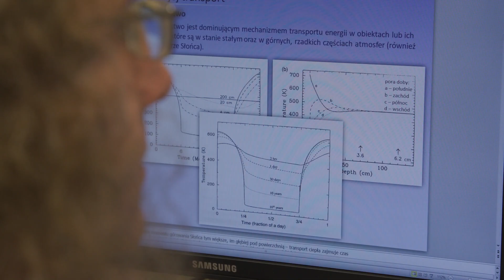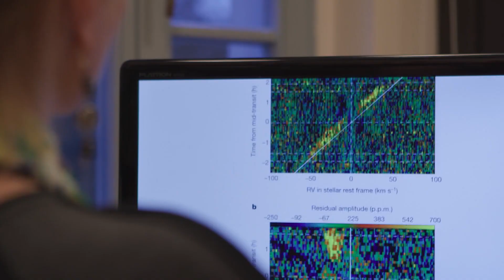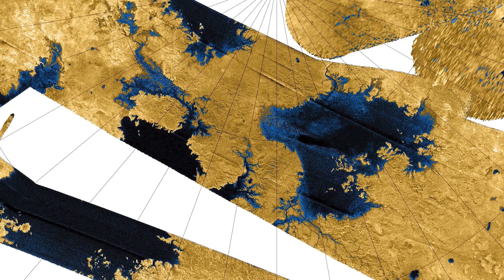Pozaziemska pogoda - Astronarium 131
Pogoda to zjawisko, z którym zetkniemy się nie tylko na Ziemi. Na innych planetach i księżycach także padają deszcze, wieją wiatry i tworzą się chmury. Potrafią jednak wyglądać zupełnie inaczej niż na Ziemi. W tym programie pokażemy niezwykłe przykłady pozaziemskiej pogody. Zapraszamy na Astronarium!

00:00 - Wprowadzenie
02:32 - Temperatury
07:22 - Atmosfery
11:31 - Gazowe olbrzymy
13:31 - Deszcze
19:07 - Egzoplanety
21:26 - Podsumowanie